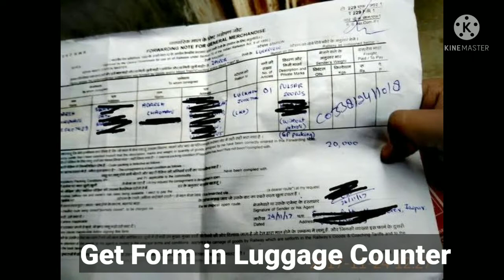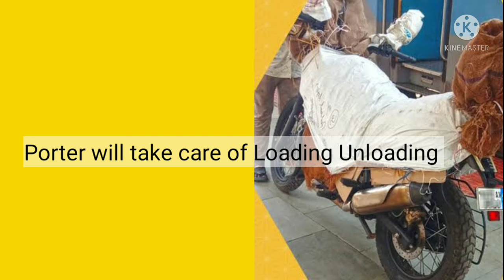How to Book Bike Parcel in Train/twowheelerparcelintrain/viralmedia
Here we Discuss about how you can transport your bike / two wheeler / 3 or 4 wheeler in train to your destination by Luggage / parcel

* Luggage ( along with you )

* Parcel ( without your presence )

* Prices Varies from Place to place

* Visit IRCTC official page for more details

* Transporting bike in train is most economical than other parcel services.

* Just provide proofs & fill form follow steps given in video get your parcel or luggage done.